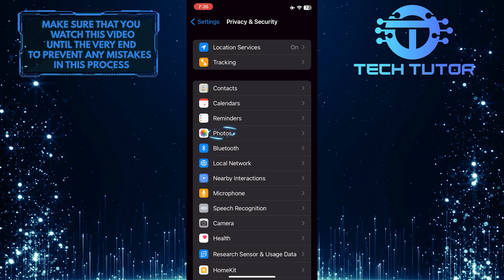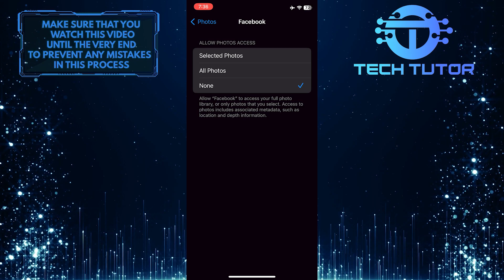How To Deny Facebook Access To Photos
If you're looking for a quick and easy way to deny Facebook access to your photos on your iPhone, this video is for you. In just seconds, learn how to protect your privacy and keep your data secure by limiting which apps have access to your photos. With step-by-step instructions, you'll be able to take control of your photos in no time. Stop worrying about unwanted photo sharing and watch our video now to learn how to deny Facebook access to photos on your iPhone!